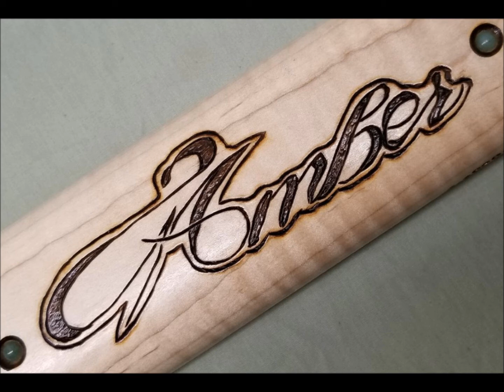Paul Neal DRONE Flute KEY OF F# (432hz) Number 373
I HANDMADE THIS NATIVE AMERICAN STYLE DRONE  FLUTE IN THE KEY OF F# (432hz) .  IT IS HANDMADE FROM TIGER MAPLE & WALNUT . IT IS NUMBER 373